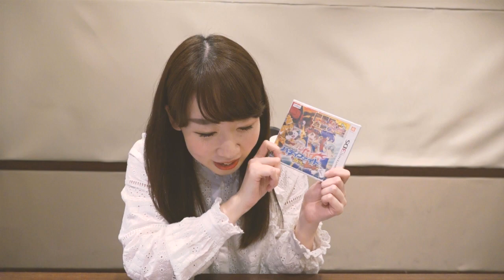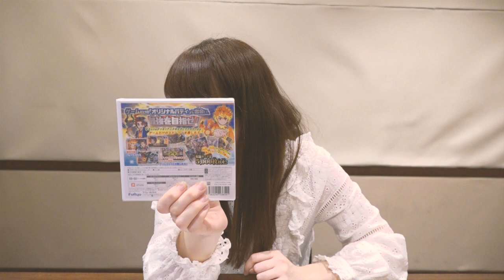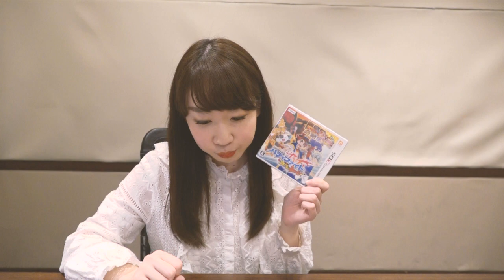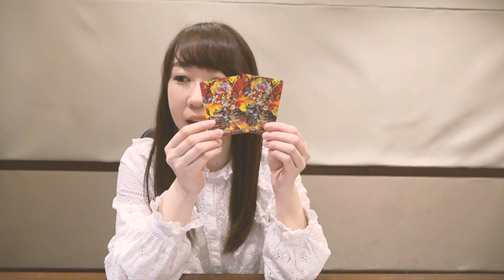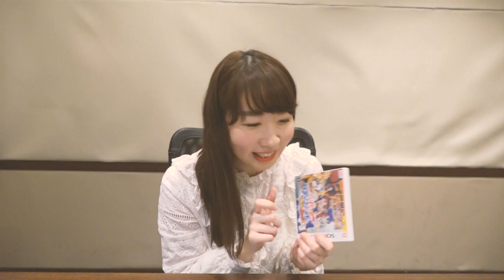HiBiKi StYle 第239回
今回の担当は……佐々木未来です！

◆FRESH!　響ラジオステーションチャンネル
にて「愛美のPerafect Woman」「日笠・日高のお日様ぐみ！」
好評配信中！
今後もオリジナルコンテンツの配信も予定しております。

制作：株式会社 響
プロデュース・撮影・編集：小澤勇人ほか
構成：浅野ゆうじ・田中克樹